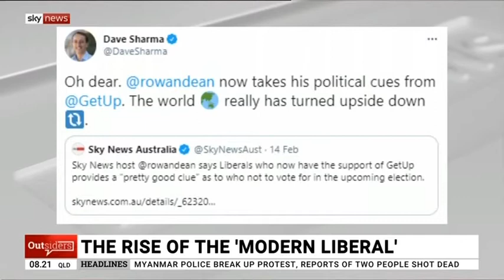Tim Wilson MP | Sky News - Outsiders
Appearing on Sky News with Rowan Dean, James Morrow and Rita Panahi to discuss the COVID-19 vaccine, GetUp and the science of nuclear power.

Tim Wilson is the Federal Liberal Member for Goldstein.